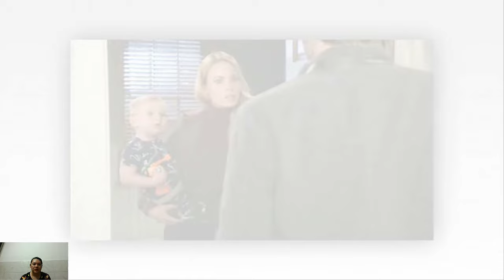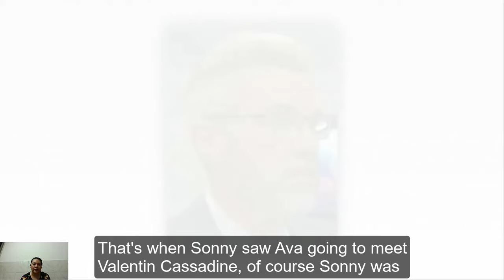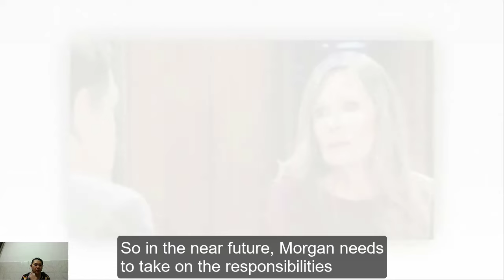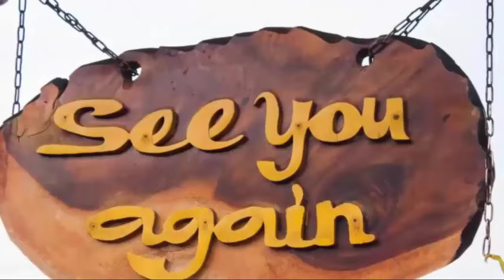Morgan Comes Home Just In Time - New Mob Boss! General Hospital Spoilers